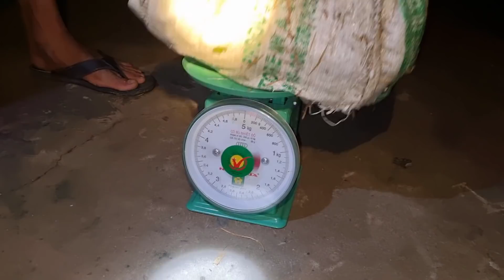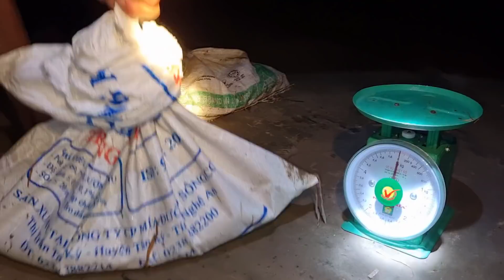Tập 222 : Thức Trắng Đêm Thành Quả Cũng Được Kha Khá | Mười Thương Săn Bắt